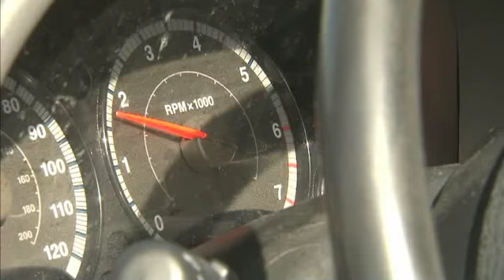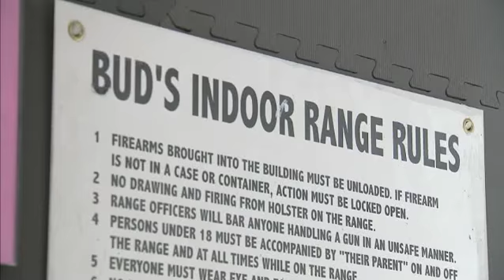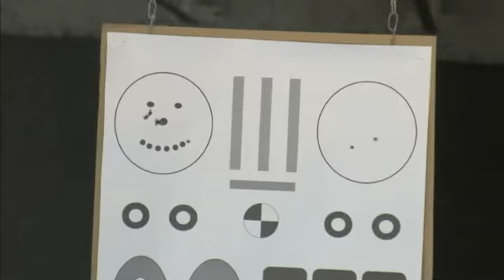TV NEWS VIDEOGRAPHER